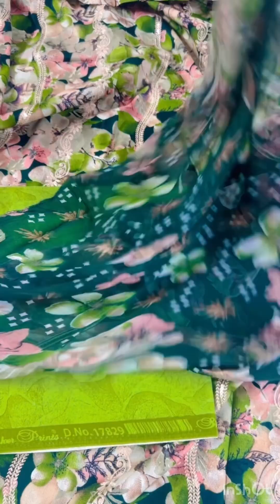New design suit | organja suit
Shop No 510 Sunny Enclave Kharar Mohali
For Order 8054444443 or Visit Our Place
Trending Collection